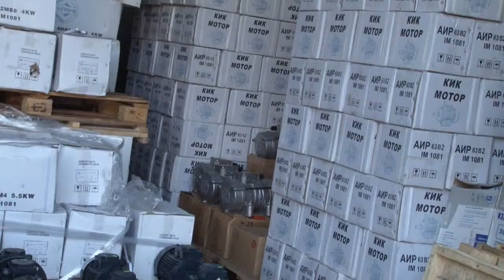Насос ЭЦВ 6-10-80